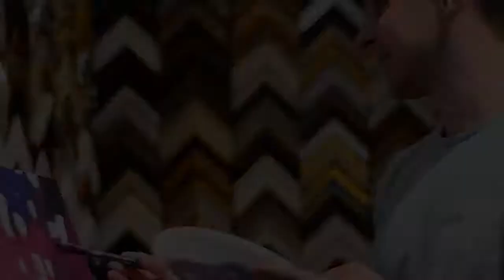Послать на мастеркласс)). Арт-вечеринка в Москве. Художник Олег Зеликов.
Приятный и полезный творческий досуг!
Студия в уютном особнячке прямо возле Третьяковки создаст необходимую атмосферу.
Окрестности  позволят прогуляться после тимбилдинга, сделав массу классных фоточек!

Масса кафешек и ресторанчиков  по соседству.
Можно прямо в студию заказать кейтеринг или просто принести угощения с собой.

Вы сможете отдохнуть от суеты, зарядиться положительными эмоциями, пообщаться с коллегами, друзьями и близкими людьми и унести домой картины, созданные своими руками.
А лучшие художники студии помогут осуществить самые смелые замыслы ;-)